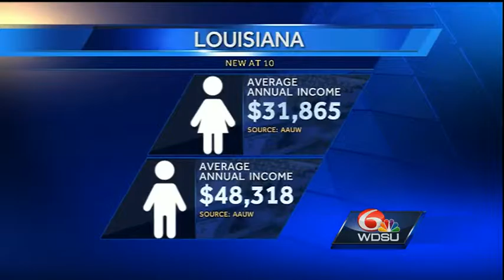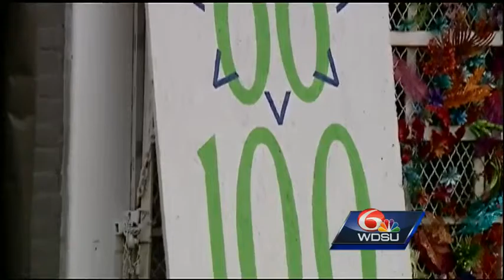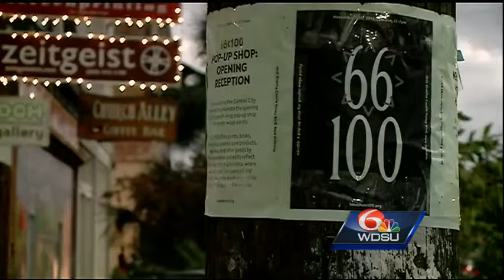Pop-up store aims to highlight gender wage gap in the U.S.